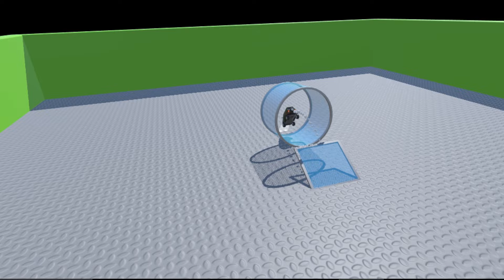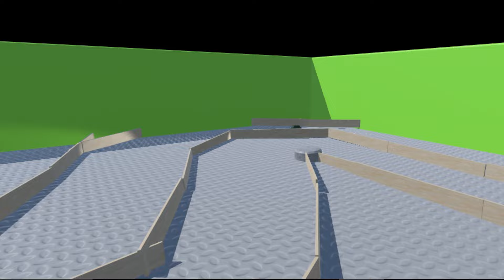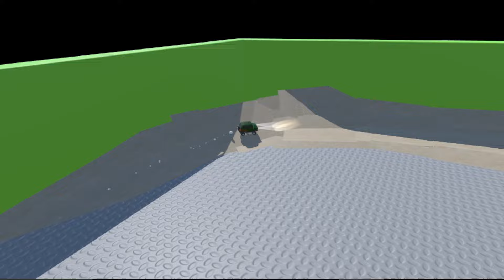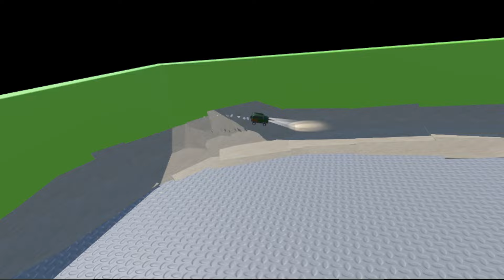Tiny Wheels (Sandbox RC Cars) - HTC Vive - Overview + track layouts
Gameplay on HTC Vive Virtual Reality HMD

CPU: 5930k
GPU: R9 290x
RAM: 16GB DDR4
OS: Windows 10